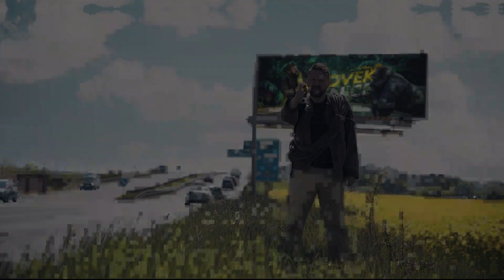Člověk vs. Silnice - Trailer I.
Připravte se na pořádnou jízdu! Do Česka přichází nevídaná show o přežití se světově uznávaným dobrodruhem Bergerem Grillskym. Podaří se Bergerovi vyváznout z těch nejnebezpečnějších situací? To nikdo neví! Náš štáb už se nám 3 týdny neozývá...

Nové díly každý pátek!